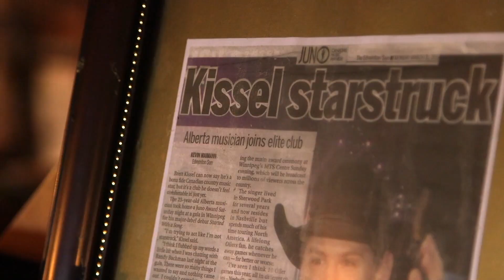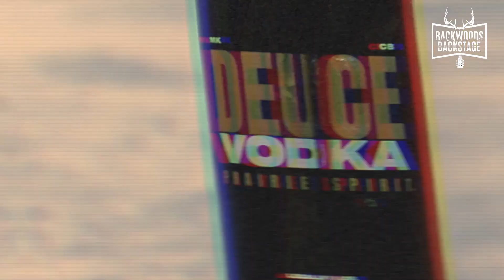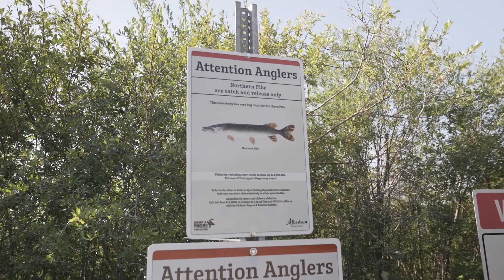Backwoods Backstage - Family Fishing Adventures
Brett Kissel and the backwoods crew spend an afternoon at one of their favourite local lakes with friends and family catching walleye.